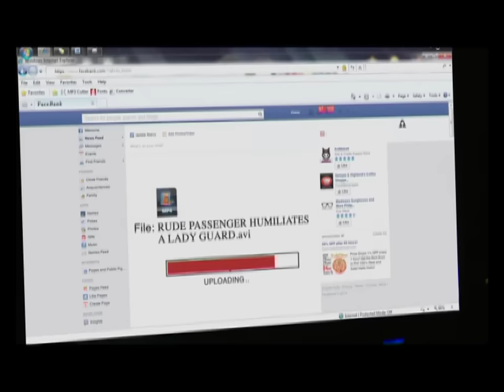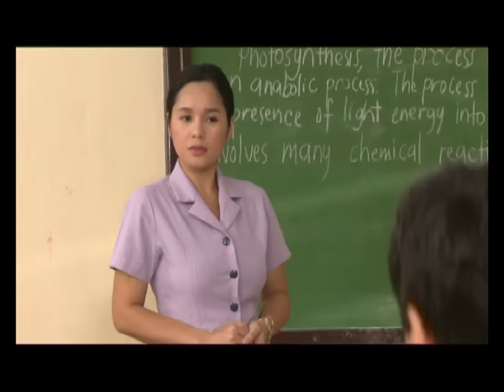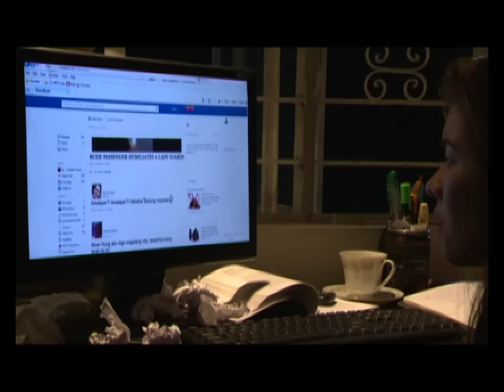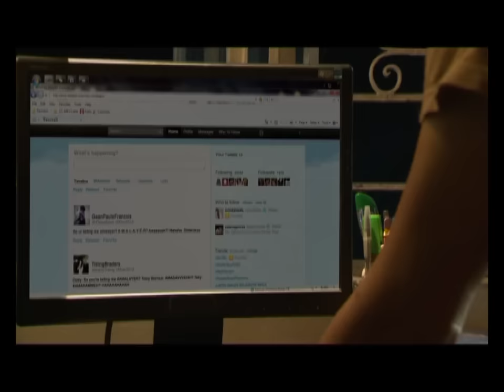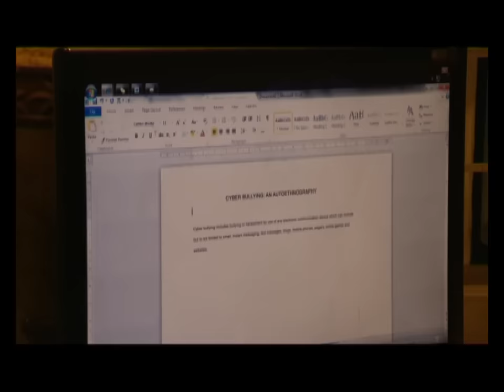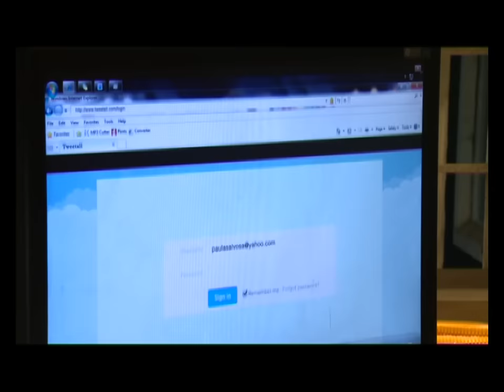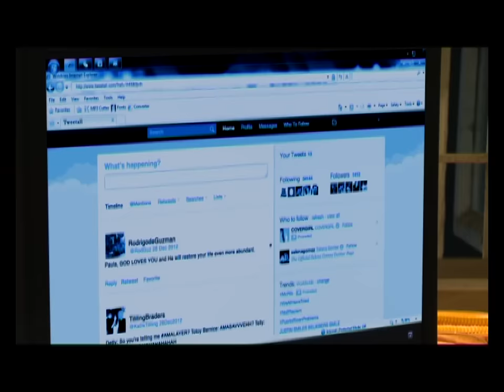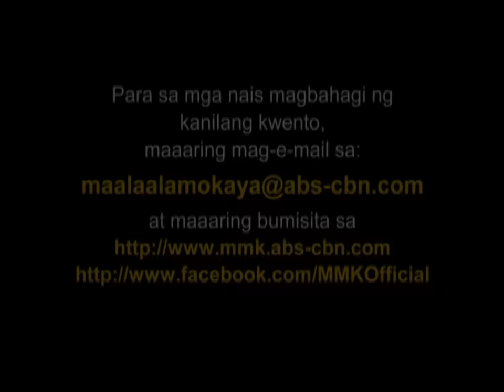Full Episode | MMK "Train"